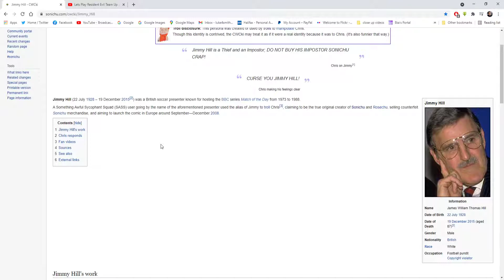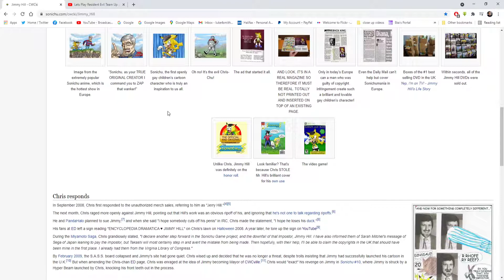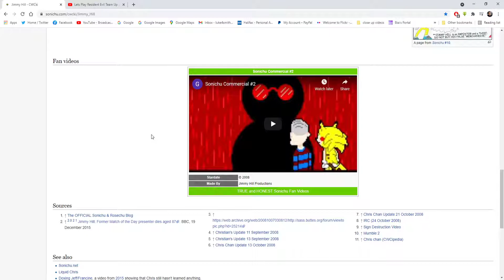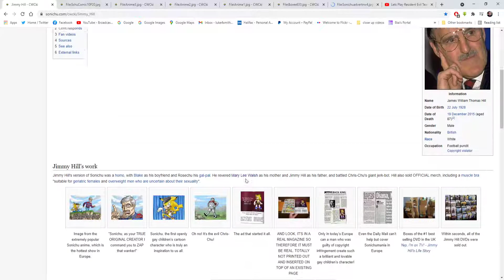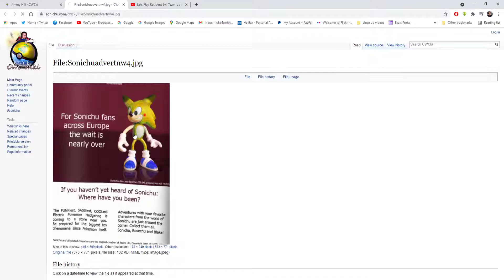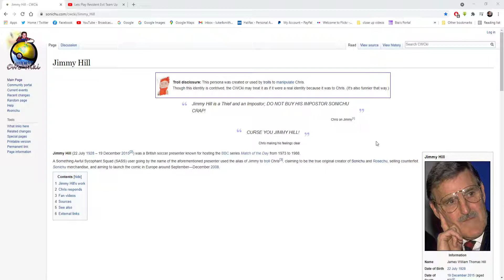CWCki Readings: Jimmy Hill